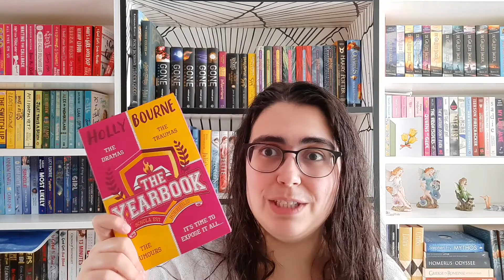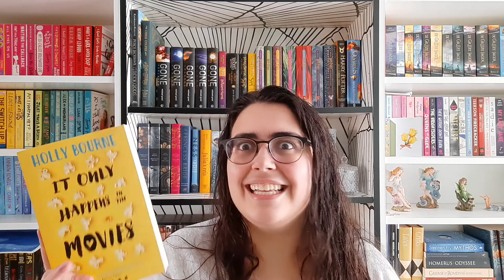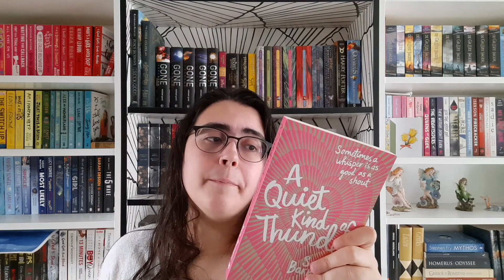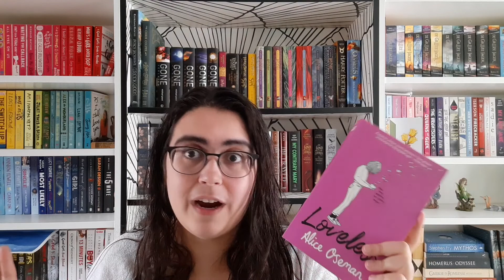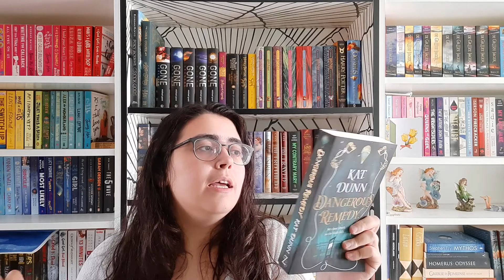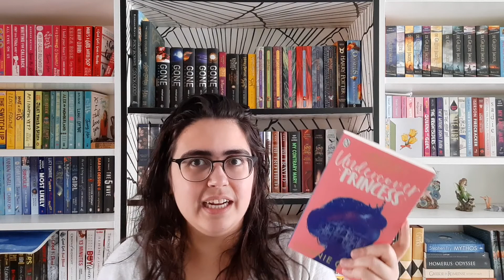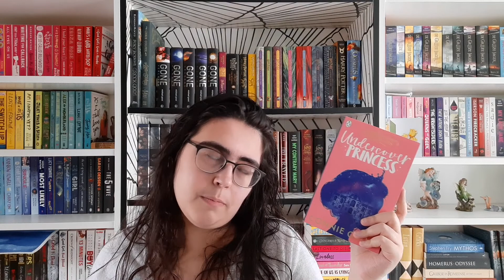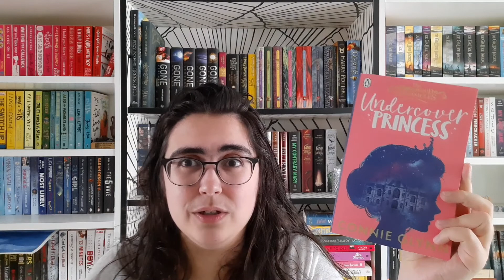Pre-YALC Haul | Which books I'm bringing to London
A video all about my upcoming trip to YALC and the books I'm taking with me

* * BOOKS MENTIONED **

* All the Places I've Cried in Public by Holly Bourne
* The Yearbook by Holly Bourne
* It Only Happens in the Movie by Holly Bourne
* A Quiet Kind of Thunder by Sara Barnard
* Loveless by Alice Oseman
* Last One to Die by Cynthia Murphy
* Dangerous Remedy by Kat Dunn
* Heartbreak Boys by Simon James Green
* Not My Problem - Ciara Smyth
* Undercover Princess by Connie Glynn
* Castles in their Bones by Laura Sebastian